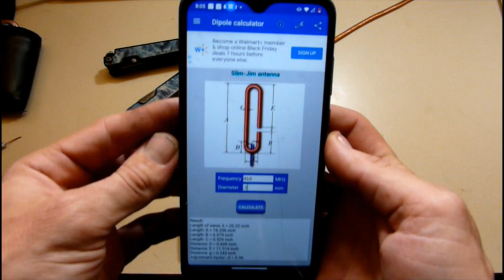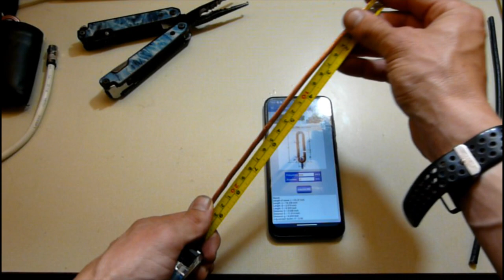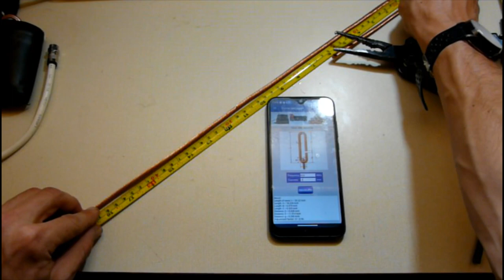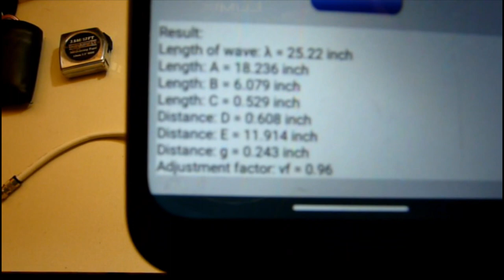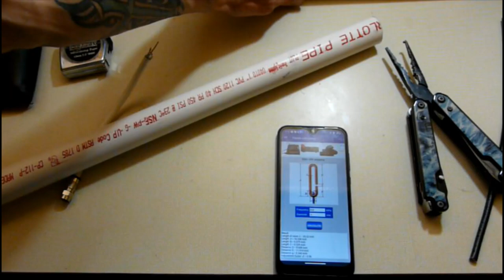HOW TO BUILD, GMRS BASE ANTENNA/SLIM-JIM.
ARIZONA'S ADVENTURES,
HOW TO BUILD GMRS BASE ANTENNA,
HOW TO BUILD SLIM-JIM ANTENNA,
GMRS,
GMRS BASE ANTENNA,
SLIM JIM ANTENNA,
HOW TO BUILD RADIO ANTENNA,